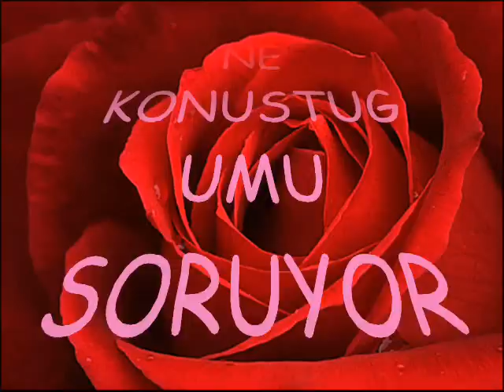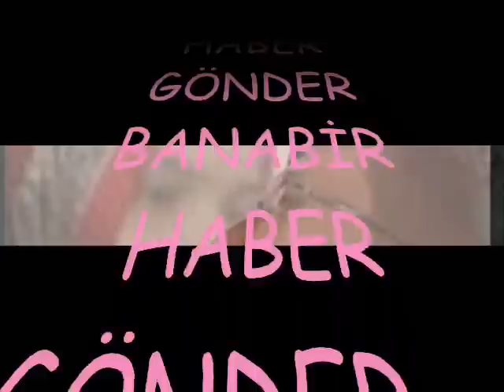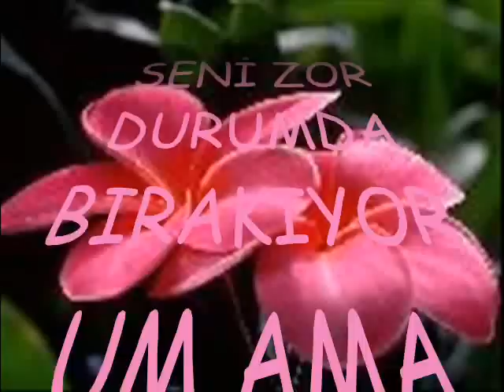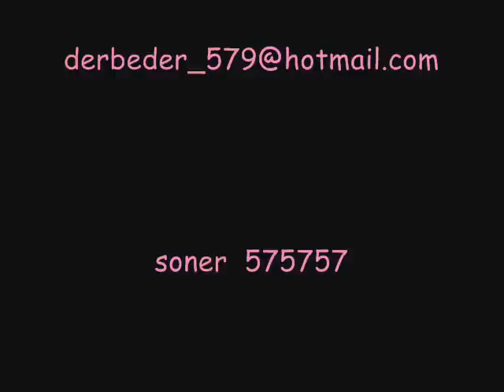TUBAM_1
AŞKİM TUBAM